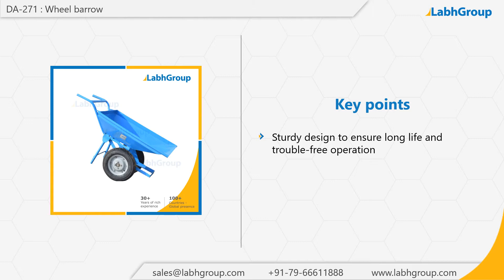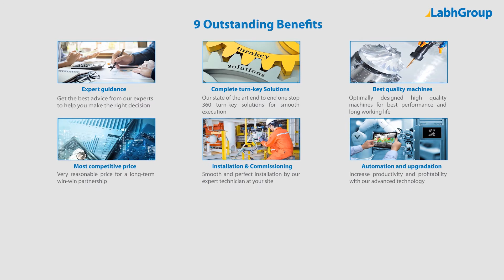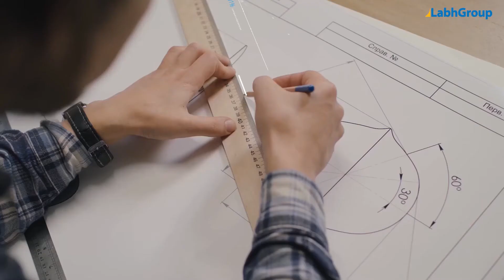Wheel barrow | Wheel barrow for material handling in construction industry | Labh Group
Best quality Wheel barrow from Labh Group - A Global leader with 30+ years of experience and presence in 100+ countries worldwide and serving 10,000+ delighted customers throughout the world.

► Key points : Wheel barrow

► Salient features : Wheel barrow

► Why choose Labh Group for your Wheel barrow requirements

9 reasons why companies across the globe keep choosing Labh Group

You are invited to buy Wheel barrow from Labh Group